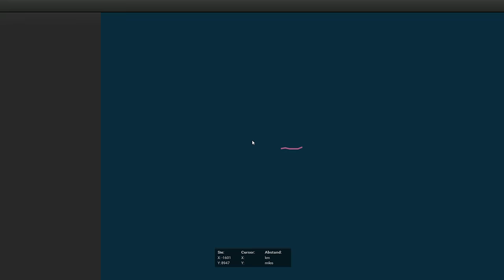WAR KLAR - THE HUNTER 2016 #36 - Lets Play The Hunter 2016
TOLLER SPOT NUR NIX LOS! - THE HUNTER 2016 #27 ►Alle Folgen ► CD Key * ►Boxversion ►Ein Abo?

→ Unterstützung ←

► Du möchstet das Spiel selber zocken?

Kaufe Dir das Game als Key bei meinen Gamekey Partner Gamesplanet *) ohne Mehrkosten und unterstütze mich dabei kostenlos :)
Du möchtest eher etwas festes in der Hand? Kein Problem kaufe über Mich deine Spiele bei Amazon *) ebenfalls ohne mehr zu bezahlen und nebenbei unterstützt du mich noch ohne Aufwand & Extrakosten =) Danke!

► weitere Möglichkeiten:

kannst Du mir einmalig oder monatlich ein kleines Trinkgeld (ab 1€) dalassen und bekommst sogar coole Belohnungen dafür!

→ Über SachsenLetsPlayer ←